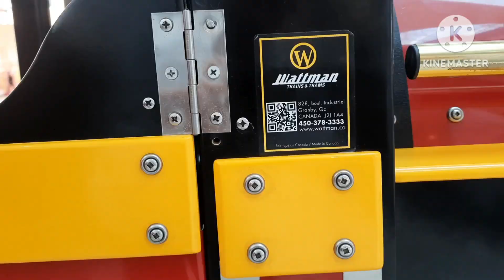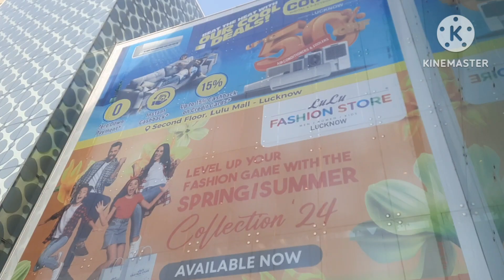Lulu Mall,Lucknow,Toy train.(Largest Mall,Hypermarket in India)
Toy train ride in Lulu Mall.

Lulu Hypermarket Mall,
Near,Sushant golf city,
Train ride in lulu Mall,
Decathlon store in Mall.